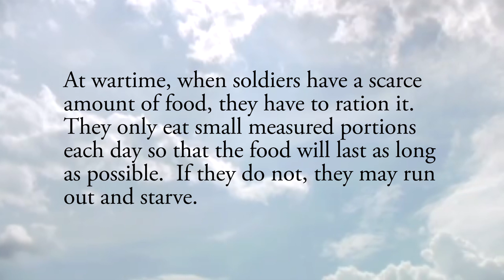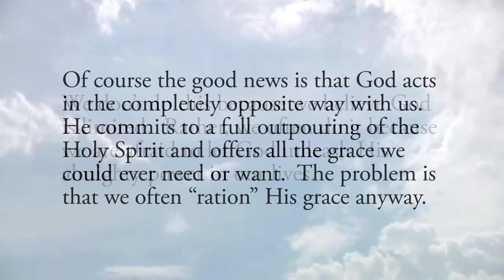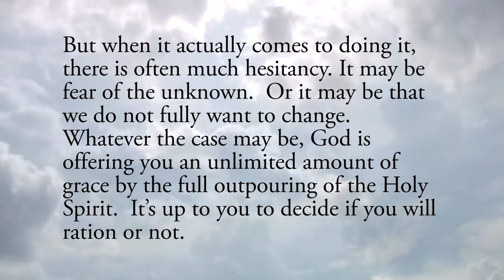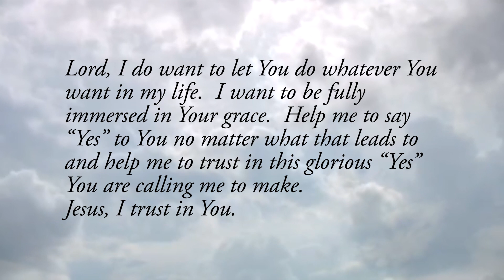No Rationing of the Spirit - Thursday, April 23, 2020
Daily Gospel Reflection for Thursday, April 23, 2020

He does not ration his gift of the Spirit.  John 3:34

At wartime, when soldiers have a scarce amount of food, they have to ration it.  They only eat small measured portions each day so that the food will last as long as possible.  If they do not, they may run out and starve.

What if this were the case with God and His grace?  What if the Holy Spirit were to say to us, “Now I’m only going to help you to a limited degree.  Once you use up the grace I’m offering you, you’re on your own.”  Ouch!  That would be problematic.

Of course the good news is that God acts in the completely opposite way with us.  He commits to a full outpouring of the Holy Spirit and offers all the grace we could ever need or want.  The problem is that we often “ration” His grace anyway.  We don’t do this because we believe God is limited.  Rather, we often do it because we are afraid to let God unleash His almighty power in our lives.

Reflect, today, upon what your life would look like if you let God do whatever He wanted with you.  What would change?  How would your daily life, your relationships, your words, your actions and your future be different?  Intellectually speaking, we know it’s right to fully embrace the will of God in all things.  But when it actually comes to doing it, there is often much hesitancy. It may be fear of the unknown.  Or it may be that we do not fully want to change.  Whatever the case may be, God is offering you an unlimited amount of grace by the full outpouring of the Holy Spirit.  It’s up to you to decide if you will ration or not.

Lord, I do want to let You do whatever You want in my life.  I want to be fully immersed in Your grace.  Help me to say “Yes” to You no matter what that leads to and help me to trust in this glorious “Yes” You are calling me to make.  Jesus, I trust in You.